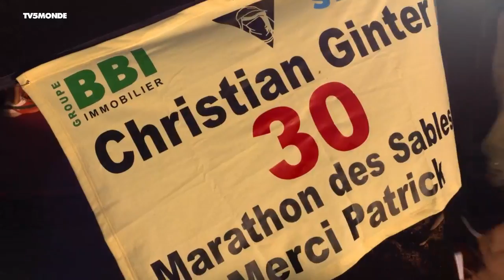Marathon des Sables 2017 : 11 067 concurrents étaient au départ de cette 32ème édition